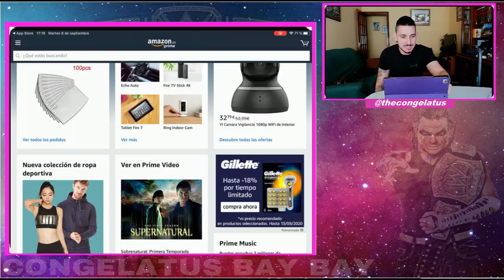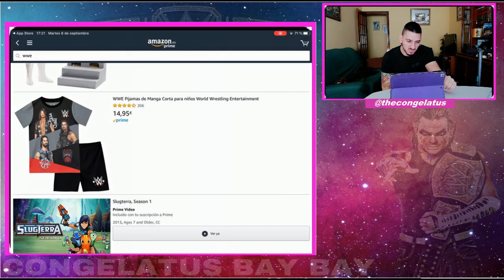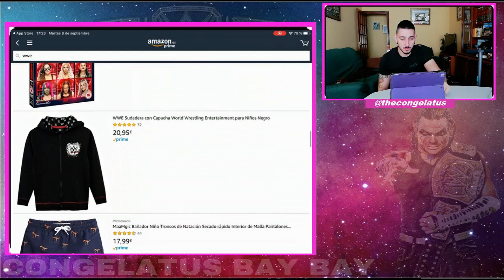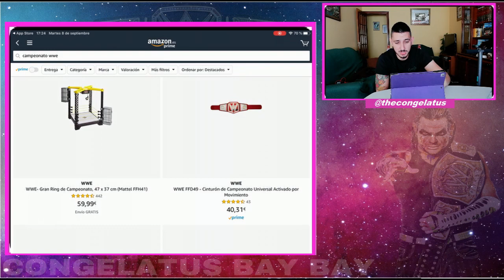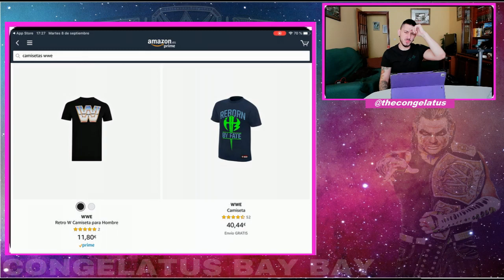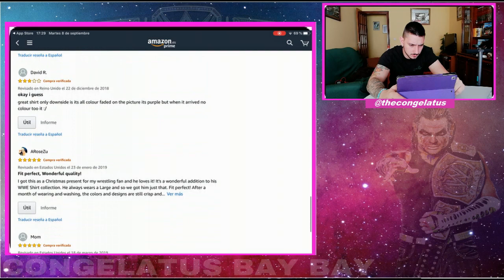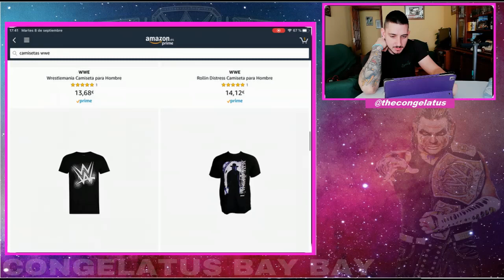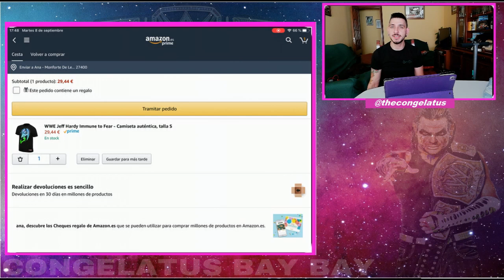COMPRANDO MERCHANDISING WWE EN AMAZON